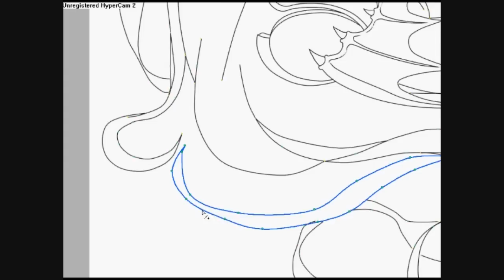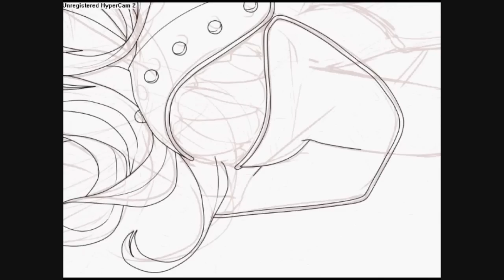Miss All Sunday RO Biochemist Speed Paint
Hello, this is a speed paint of my friend Miss All Sunday, she plays a bio and is the guild leader of Divinity. Enjoy!!

I do art commissions on DA, if you would like to order something please note me.